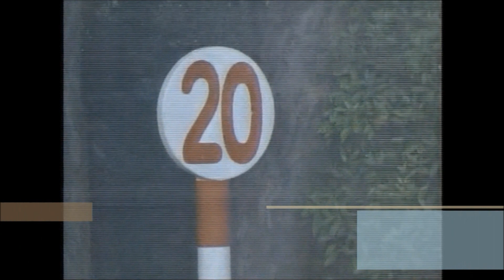2歳新馬 ダ1200m (左) トニーテソーロ 牡2 55.0 原優介 2023.10.14 出走馬：テイエムデンセツ、オゾラヒバリジョウショータイプ、ベニスズメ、クリスザブラック他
2歳新馬
12:15発走 / ダ1200m (左) / 天候:晴 / 馬場:良
4回 新潟 1日目 サラ系２歳 新馬       (混) 馬齢 15頭

トニーテソーロ
生年月日 2021年2月25日
調教師 畠山吉宏 (美浦)
馬主 了徳寺健二ホールディングス
生産者 アラキファーム
産地 新冠町
セリ取引価格 3,190万円 (2022年 北海道サマーセール)
主な勝鞍 23'2歳新馬
近親馬 スズハローム